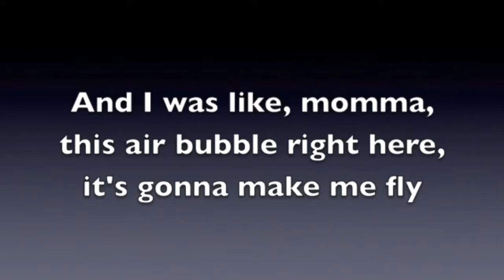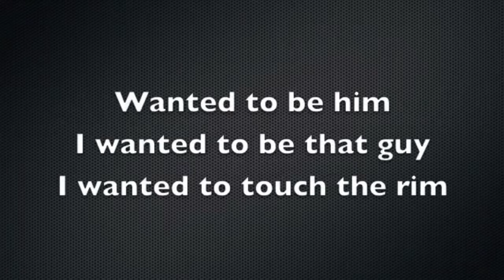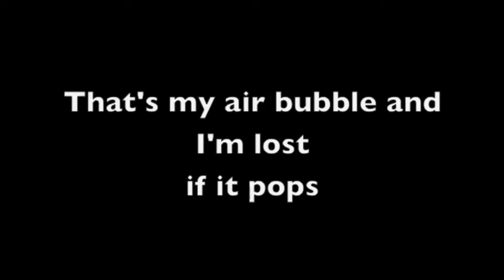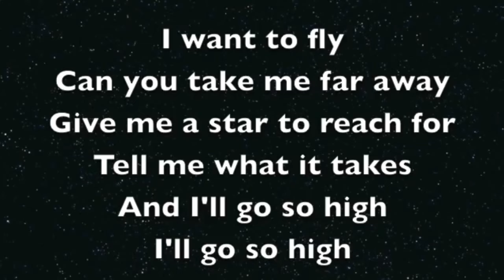Macklemore x Ryan lewis - Wings (lyrics)